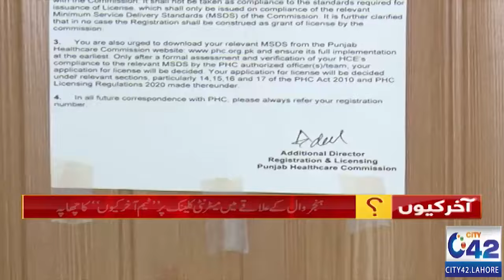Raid On Maternity Clinic | Akhir Kyun | 24 Apr 2024 | City42